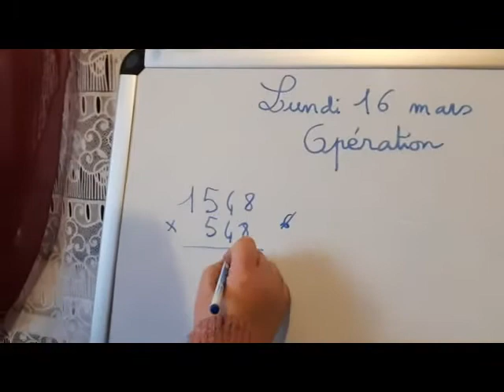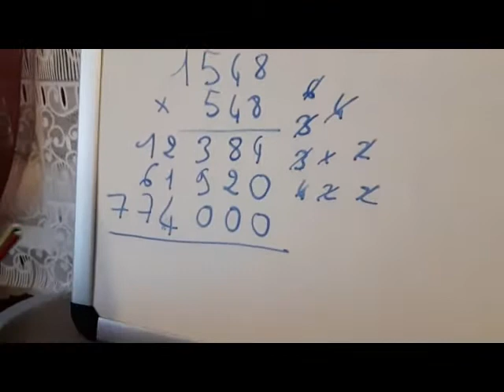Opération 16 03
Opération lundi 16 mars